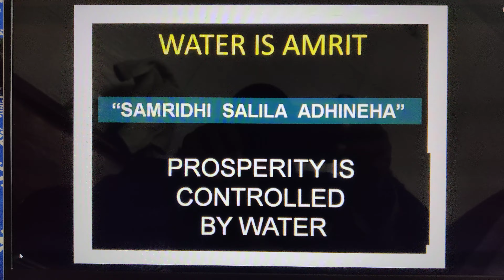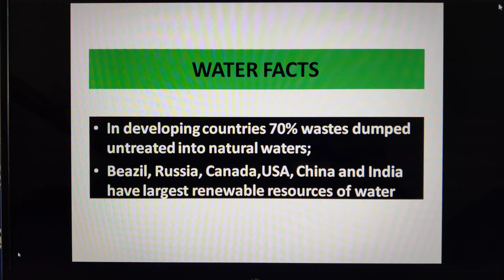Pani Pita: said Guru Nanak. Paani is Amrit